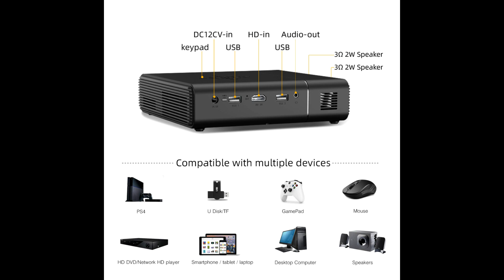iT_Hub U30 Pro Smart Projector (400 Ansi Lumen Brightness)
it's portable with smart android projector:
Movies App
Screen Mirror from Android and IOS
Plug and Play content
Office presentation
Built-in Speakers
Remote Focusing
3D Cinema